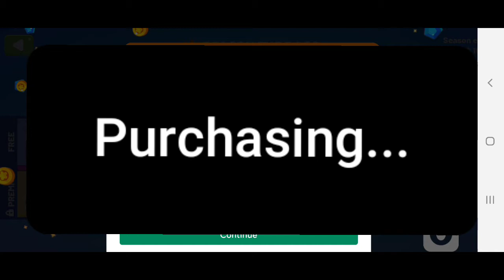Evo Pop - 3rd Season Evo Pass Upgrade.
Watch My Previous Season!

Watch My Next Season!

5th Season Evo Pass Upgrade! FINAL!!!